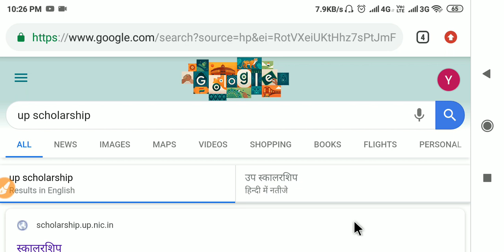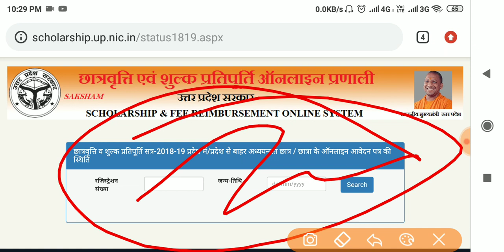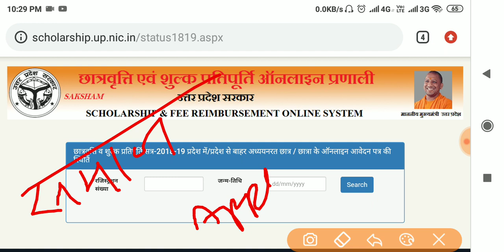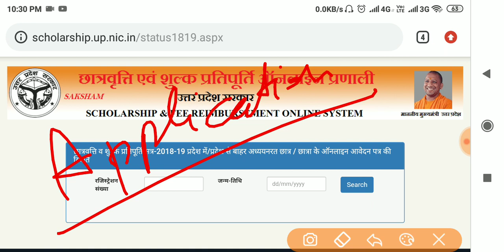स्कॉलरशिप नहीं आयी है तो जरूर देखना | UP SCHOLARSHIP APPLICATION STATUS